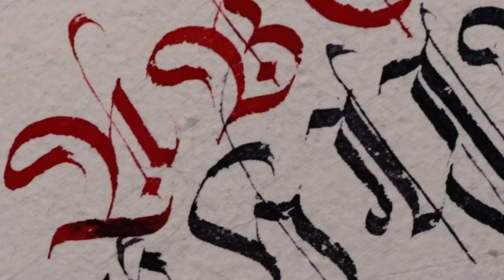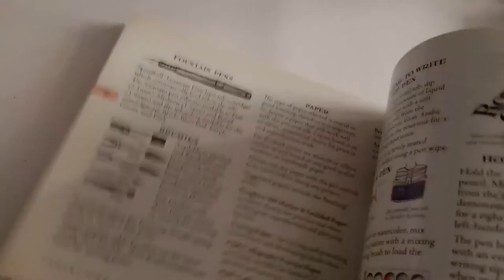Speedball Calligraphy Collector's Set | Unboxing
Hi everyone, wanted to share the unboxing of this amazing calligraphy collector's set by Speedball.
I won this in a calligraphy contest giveaway by Dr. Yogi on completion of his 10K followers on Instagram. Do check out his profile for massive inspiration

I didn't demonstrated few nibs due to very small size which wouldn't be clearly visible in the video with my current equipment also I'll do the demo of illustration nibs in future videos, stay tuned.